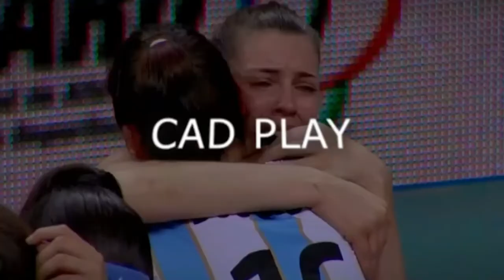Diamante Albiceleste (13/12/2021)